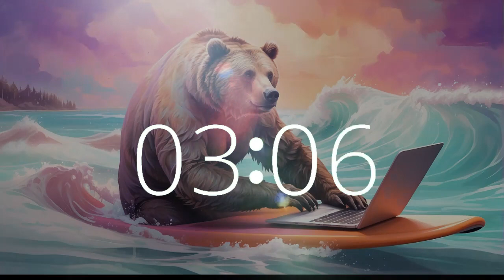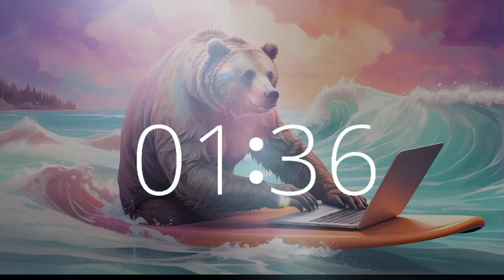Grizz's Coastal Reflections: 20 Minute Countdown Timer Malibu Serenity Unique Lofi Ethereal Music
Dive into Grizz's Coastal Reflections with our 20-minute Malibu Serenity session on Techtonic Grooves. Join Grizz, the surfing bear, as he rides waves amidst the calming rhythms of our unique lofi beats. Let the ethereal music transport you to the serene shores of Malibu, where productivity and relaxation harmonize.